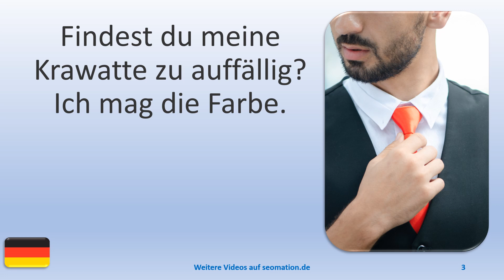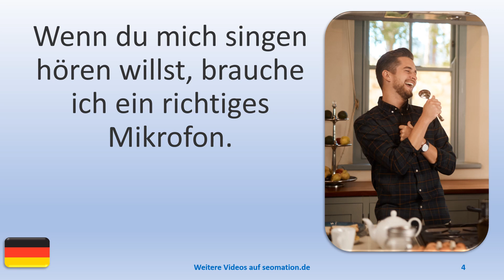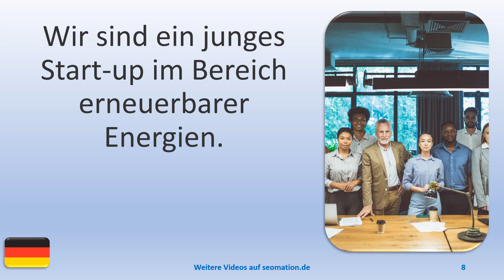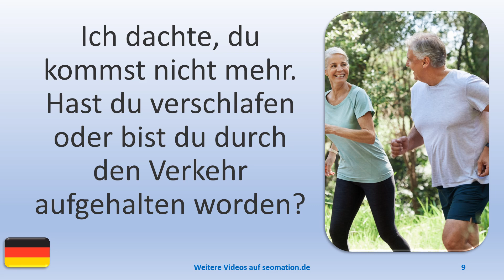▶️11842▶️Ich lerne Deutsch mit Texten und Bildern in unterschiedlichen Situationen. Lies Info unten!